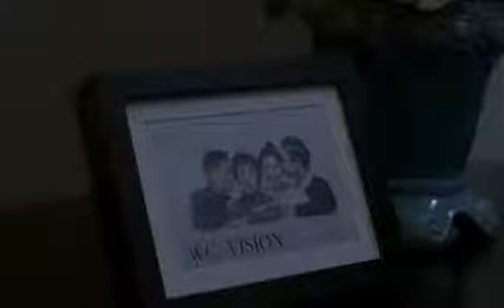Hipee CES sleep therapy device. Hipee CES睡眠治疗仪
Hipee CES sleep therapy device